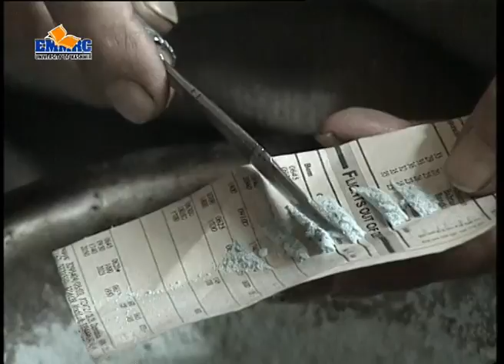Faith Healing 1 PGM